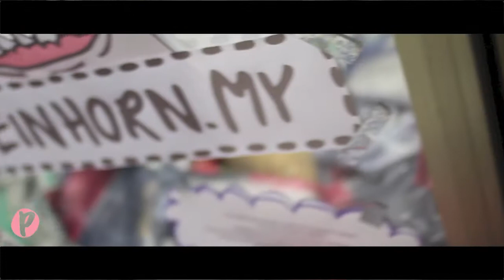Fashion Week Berlin FMA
Vom 18. Bis zum 22. Januar 2016 hieß es wieder: Fashion Week Berlin. Zum ersten Mal hieß es auch für mich: auf in die Hauptstadt, um im Zelt die ein oder andere Show der Mercedes Benz Fashion Week zu verfolgen. Daneben gab es noch jede Menge anderer Termine, jenseits des Brandenburger Tors. Während der Fashion Week gibt es unzählige Veranstaltungen aus nahezu allen Bereichen. Fashion Week in Berlin bedeutet vor allem sehen und gesehen werden. Und so versucht jeder, ob Designer, Model, Fotograf, Stylist oder PR-Agentur – nicht zuletzt Blogger – das beste für sich aus der Berliner Modewoche herauszuholen.
Zwischen den verschiedenen Runways und Locations der Fashion Week galt es möglichst schnell von A nach B zu kommen, um in der Januarkälte nicht zu erfrieren. Mit zweistelligen Minusgraden, mussten Outfits und Strecken vor allem wintertauglich sein.
Was ich während der Fashion Week in Berlin erlebt habe und wo ich überall war, seht ihr im Video.